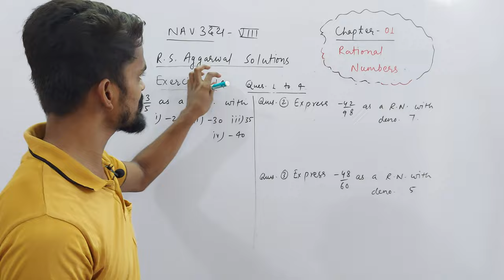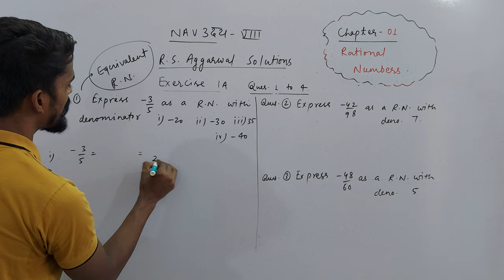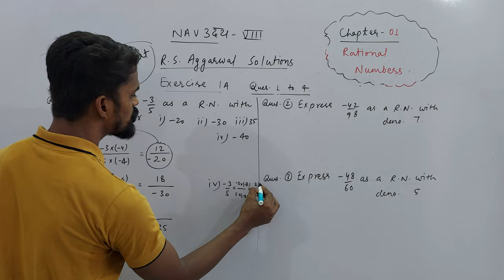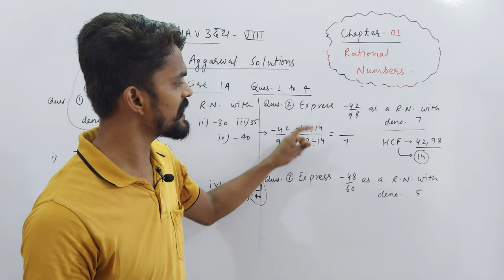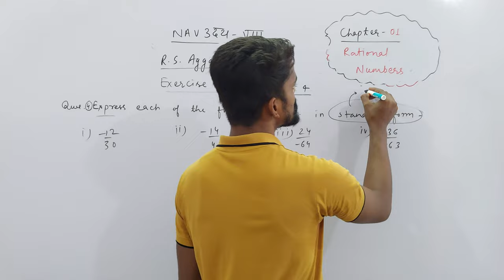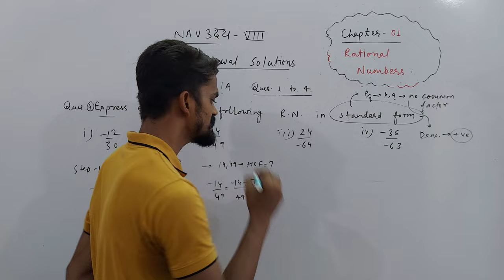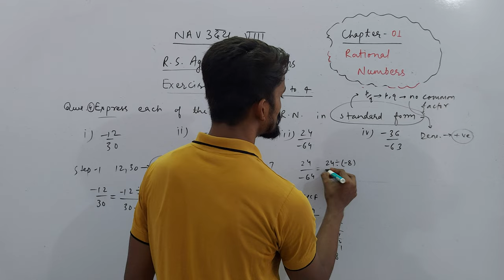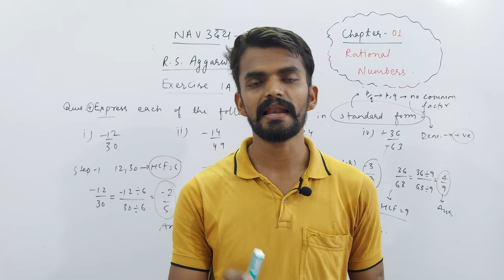Ch. 01 Rational Numbers | Exercise 1A | Q. 01 To 04 | NAVउदय : VIII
About Today's Lecture :
Ch. 01 Rational Numbers | R. S. Aggarwal Solutions | Exercise 1A | Q. 01 To 04

UMANG : CLASS 6TH
EKLAVYA : CLASS 7TH
NAVउदय : CLASS 8TH
SPRINT : CLASS 9TH
UDAAN : CLASS 10TH

Class 3rd To 8th : Science, Mathematics, English, Hindi, SST, General Knowledge
Class 9th & 10th : Science, Mathematics, English, Social Science
Class 11th & 12th : Physics, Chemistry, Mathematics and Biology

NOTE : 2 Days Free Demo Classes.